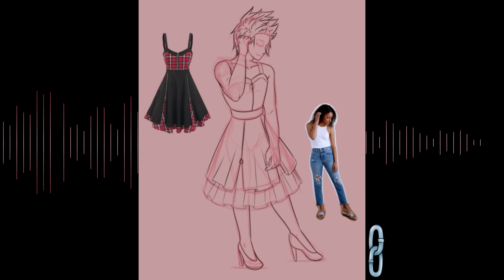Bakusquad Dress Up - Kirishima - Speedpaint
I'm putting the Squad in some fun dresses! Check them out!